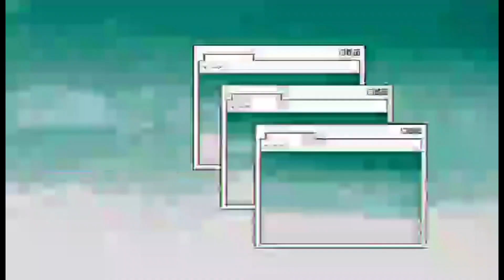벚꽃KOREAN CHERRY BLOSSOM 2022 PART1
A BEAUTIFUL CHERRY BLOSSOM IN SPRINGTIME